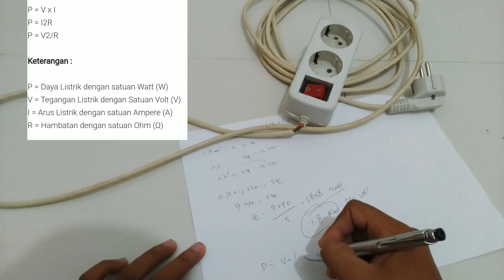Menghitung Kemampuan kabel roll 5 meter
kali ini saya share ilmu tentang baca spesifikasi kabel dan cara hitung kemampuan kabel.

semoga bermanfaat